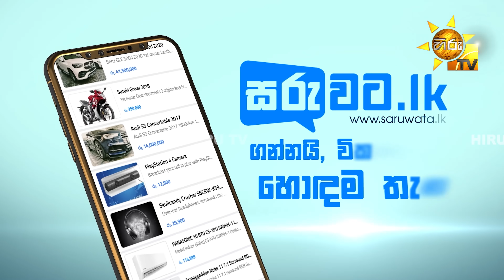Divithura - දිවිතුරා | Episode 767 | 2024-04-02 | Hiru TV